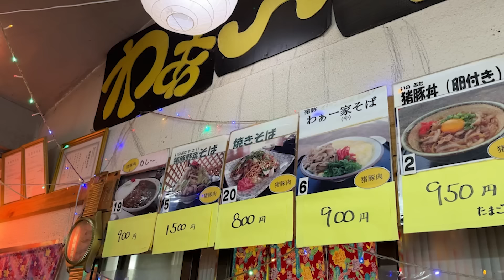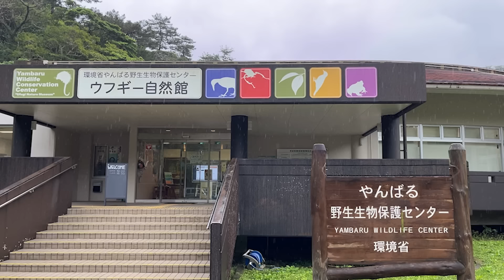ヤンバルクイナ🐦 │ クイナの森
2024年最初の旅行は大好きな沖縄へ✈️
今回の旅行は、出発前からほぼ毎日雨予報でした☔️